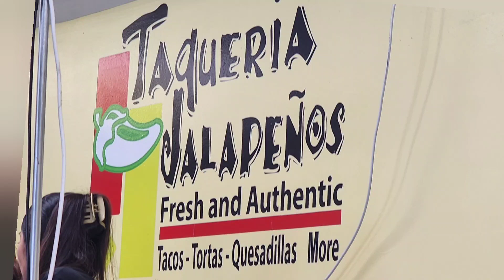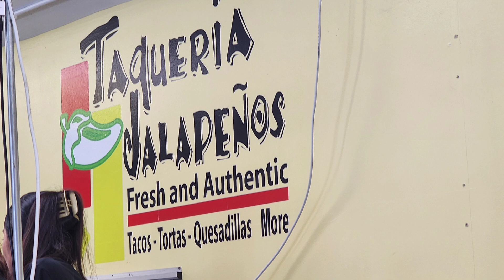2023 Taquerila Jalapenos